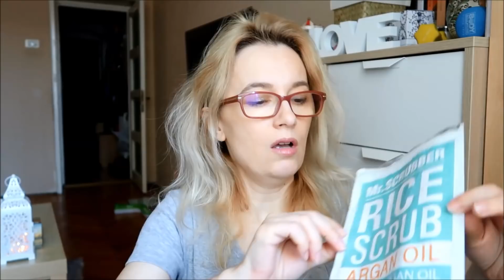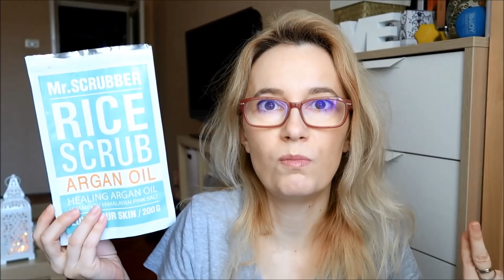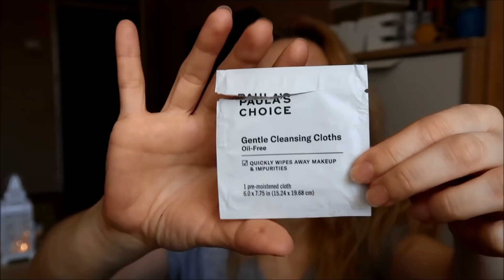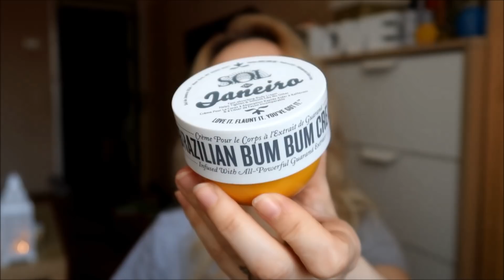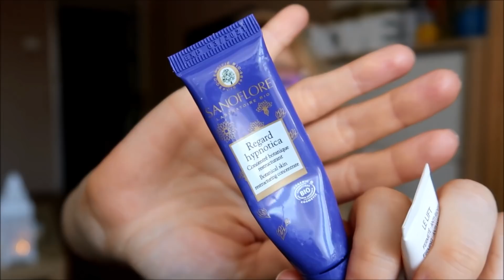Empties, prezentat impreuna cu Boni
Empties, cred eu ca ultimul. Daca se aduna minim 50 de abonati care spun aici in comentarii ca mai vor empties, mai fac unul prin aprilie. :)

Ai calatorit cu avionul dar ti-a ramas gandul la ceva din duty free, acum poti comanda acolo cu livrare acasa: Bestvalue.com

Carti?

Circul destul de des si cu Uber si cu Taxify, daca va instalati pentru prima data aceste aplicatii, aveti niste coduri de reducere aici si beneficiate de curse gratuite:
Use my invite code Z9CW4 and get a free Taxify ride up to LEI 20. Ana Maria ți-a oferit co cursă Uber GRATUITĂ (până la 10 RON).

Circul destul de des si cu Uber si cu Taxify, daca va instalati pentru prima data aceste aplicatii, aveti niste coduri de reducere aici si beneficiate de curse gratuite: Use my invite code Z9CW4 and get a free Taxify ride up to LEI 20.
Ana Maria ți-a oferit co cursă Uber GRATUITĂ (până la 10 RON). Pentru a obţine cadoul, înregistrează-te folosind linkul acesta

Despre mine: sunt Ana Maria, am 41 de ani, sunt din Bucuresti si fac beauty blogging & vlogging ca si hobby.